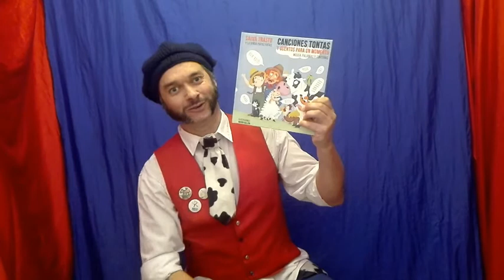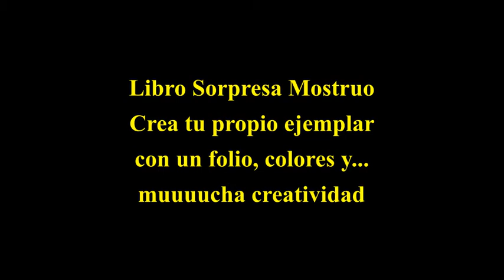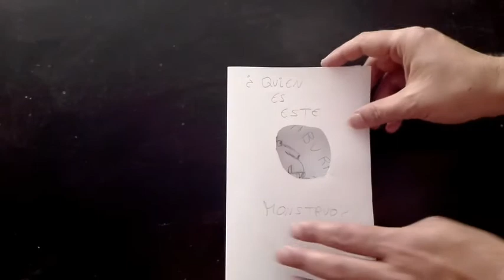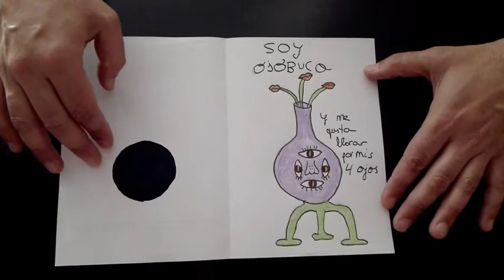Sesión especial cantando y contando para el Ceip San José de Calasanz Lucena Abril 2020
Una sesión que incluye un cuento para un momento, una canción tonta vitalista: ¡Queremos vivir!, una propuesta plástica para crear libros Monstruosos y una canción tonta para bailar. Un regalo especial a todas las familias, niñas, niños, personas y animales de todas las edades del CEIP San José de Calasanz de Lucena, en Córdoba. Celebrando que en otros abriles hemos compartido cuentos y canciones. Comparto este vídeo con la intención de seguir en contacto y aportar entusiasmo en estos tiempos de confinamiento... en estas fechas estaba previsto que pasara por el centro... y he decidido hacerlo virtualmente... con mucho corazón y humor. ¡Auuu!